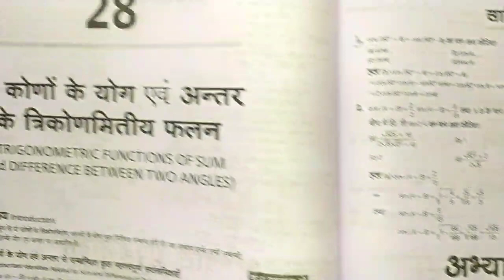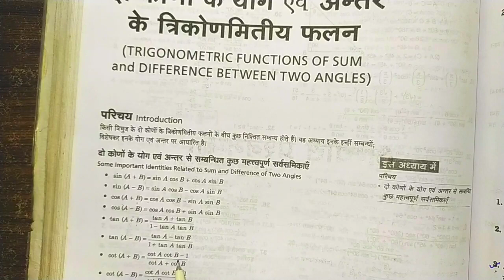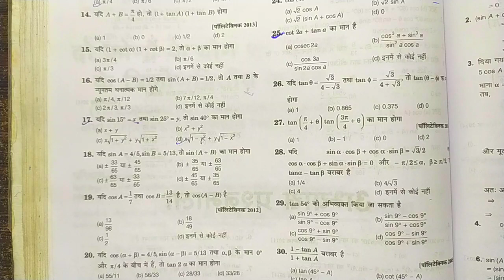Up Polytechnic Entrance Exam 2020 | Up polytechnic entrance exam mathematics 2020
in  this video we will talk about polytechnic entrance exam 2020. i told you chapter 27 trigonometry. This chapter is very important for polytechnic so watch this video till end.

                                 [ ANIL KUSHWAHA ]